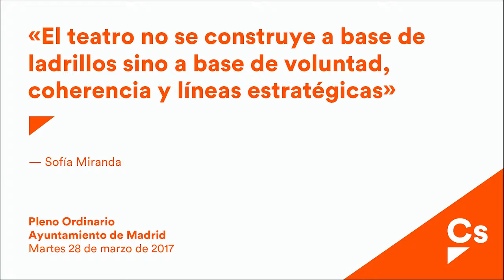Sofía Miranda. Intervención en el Pleno de Marzo 2017 sobre el Teatro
Intervención de la concejal de Cs, Sofía Miranda, en el Pleno del Ayuntamiento de Madrid del mes de marzo